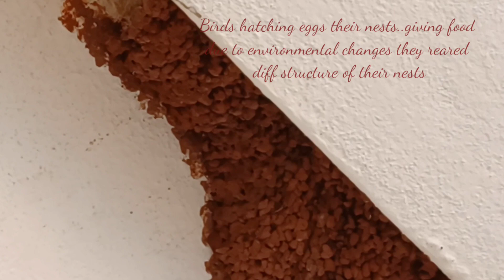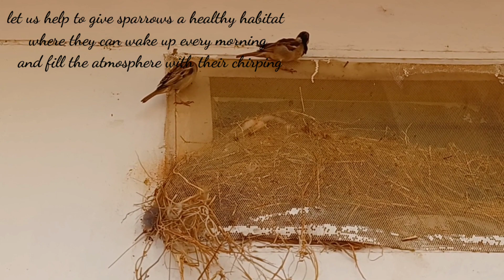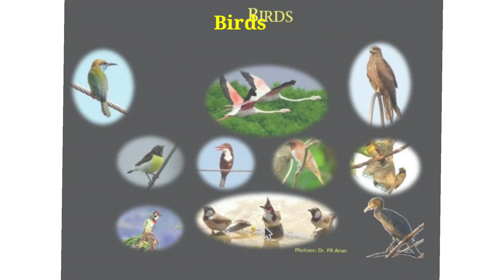Birds role in nature..by kontham Gopal Reddy zoology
Birds role in nature..by k Gopal Reddy zoology.
Aves;
save birds save nature.
stop cutting down trees
amazon forest gives 20%oxygen so increase ratio of forests
if fishes amphibians reptiles birds mammals is there ...nature gives everything to human..so protect ours planet..thanking you.